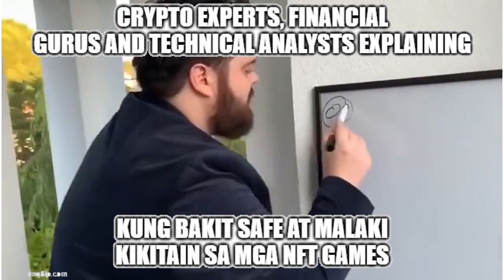AXIE INFINITY SCAM CYCLE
Astig! Galing kay Rex Premacio.

Telephone nos:
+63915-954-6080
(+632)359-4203